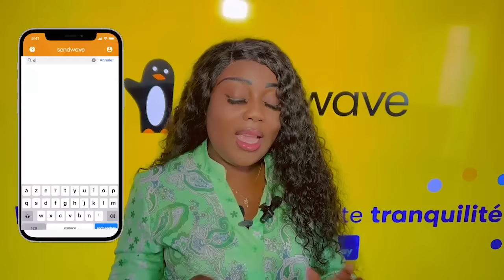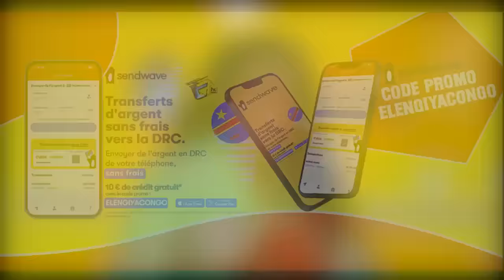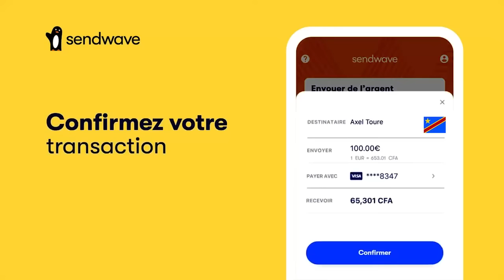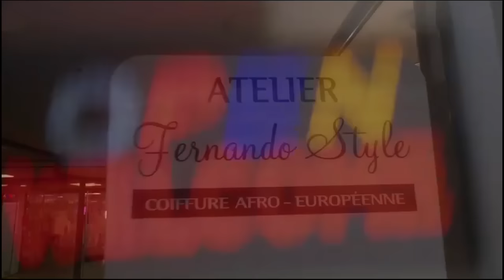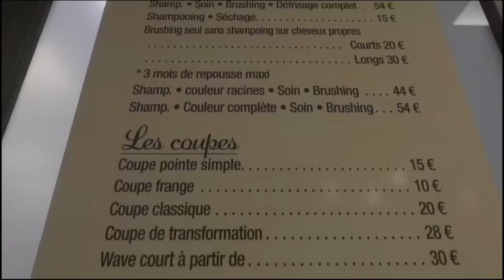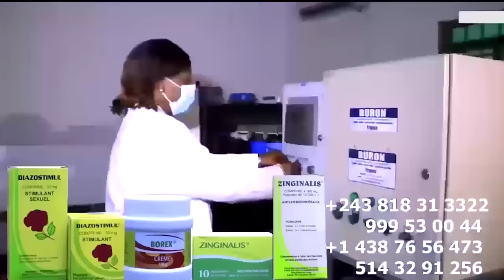L'ARRIVEE De FERRE GOLA à KENYA VOIX MÉLANCOLIQUE ACCEUIL CHALEUREUX De GOLOIS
L'ARRIVEE De FERRE GOLA à KENYA ACCEUIL CHALEUREUX De GOLOIS @ferregolatvofficiel6883